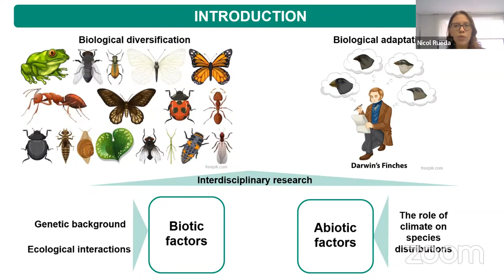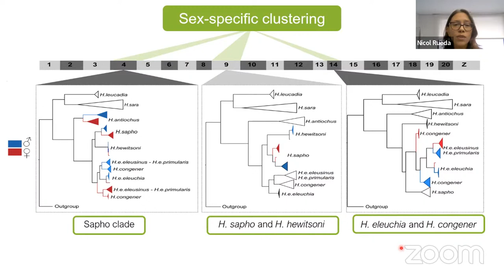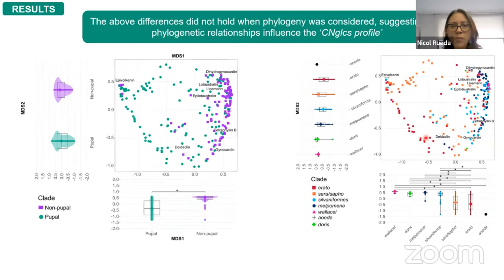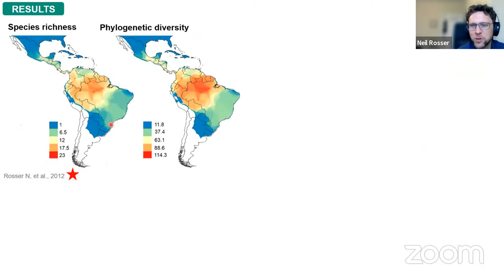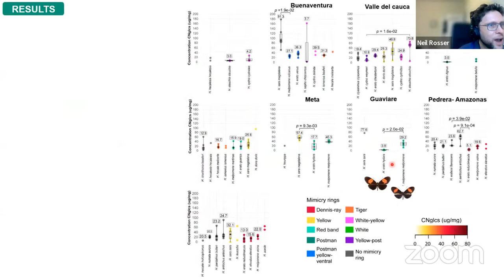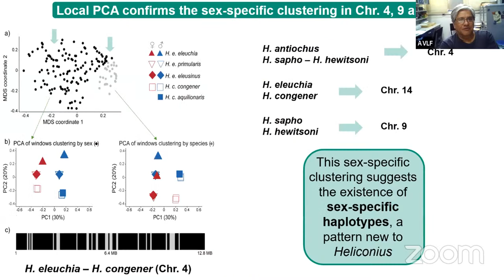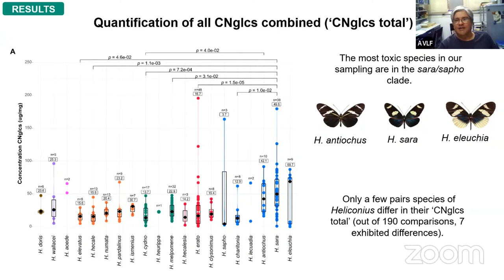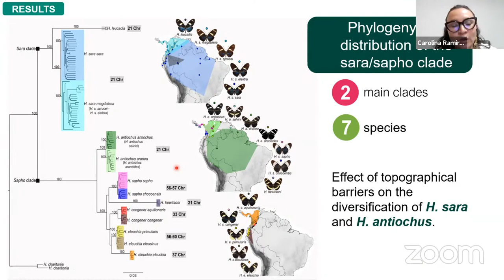Estudiante Candidata a Doctor: NICOL MAGALY RUEDA MUÑOZ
Director del trabajo de Investigación:  CAMILO ANDRES SALAZAR CLAVIJO. Profesor Titular de Carrera Facultad de Ciencias Naturales. Universidad del Rosario.

Codirectora del trabajo de Investigación: GEIMY CAROLINA PARDO DIAZ. Decana Facueltad de Ciencias Naturales. Universidad del Rosario.

Título del Trabajo: Drivers of diversification in Heliconius, with special focus on the sara/sapho clade
⏰ De 7:00 a 11:00 a.m.

Acompáñalo en la transmisión a través del canal de Youtube de la Universidad del Rosario y conoce su trabajo.